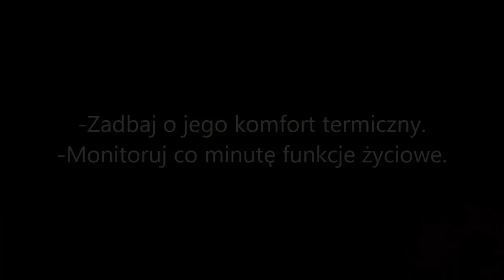EDB - Pozycja Boczna Ustalona